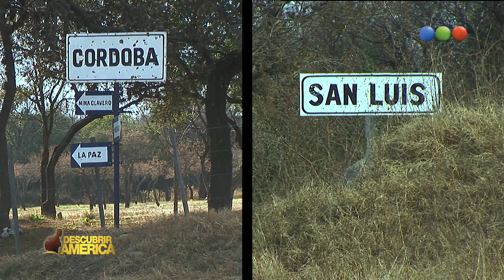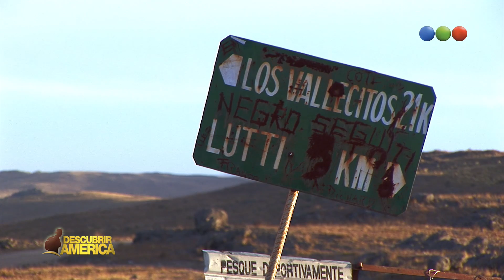DESCUBRIR AMÉRICA - 19-09-15 - BLOQUE 2